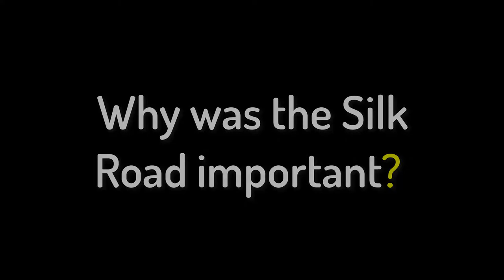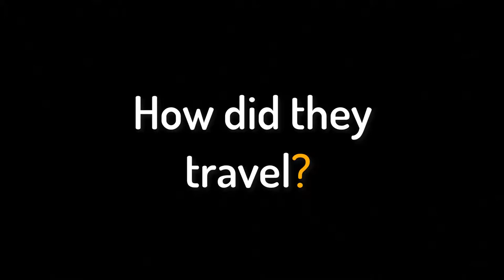Ancient China the Silk Road short history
In this video, I'll explain Ancient China The Silk Road's short history.

You can use this music for free, for commercial use and without copyright problems. Just remember to credit with a link so people can find me :)

Ancient Egypt Late Period and Persian Rule

Ancient Egypt Greek and Roman Rule story for kids

Interesting facts about the new kingdom of Egypt story for kids.

Interesting Facts About the Old Kingdom of Egypt story for kids.

Fun Facts about the Great Wall of China for kids.

Ancient China the forbidden city story for kids.

Interesting Facts about Daily Life in Ancient China for kids.

Ancient China Geography - story for kids.

Interesting facts about the geography of ancient Greece story for kids

Ancient Greece City of Sparta's short story.

Middle ages daily lifestyle - City life in the story of the middle ages for kids.

What Was Feudal System - middle ages feudal system story for kids?

Ancient Rome Republic to Empire short history.

The Founding of Rome - Early History of Rome for kids story.

Ancient Mesopotamia Inventions and Technology.

Ancient Mesopotamia Daily Life story for kids.

Interesting Facts about Alexander the Great King of Ancient Greece.

Interesting Facts About Ancient Mesopotamia Ziggurat.

Interesting Facts about Great Cities of Ancient  Mesopotamia.

Timeline of Ancient Mesopotamia - Great Cities of Mesopotamia.